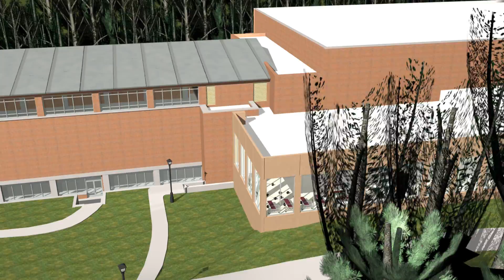The Gallagher Athletic Center - Aerial Loop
Exterior fly-around of Philadelphia University's The Gallagher Athletic Center.

Commissioned in 2005 by the Philadelphia University Office of Public Relation as part of a preview and promotion of a then upcoming campus improvement project.

This video shows off the exterior architecture of the university's new expansion to their existing field-house. The Gallagher Athletic Center, which had yet to be named at the time of this commission, includes a fitness center, basketball courts, and interior running track.